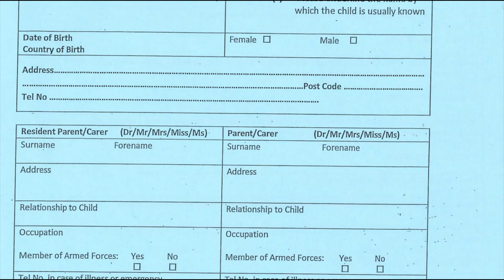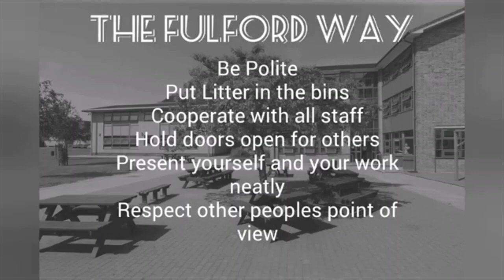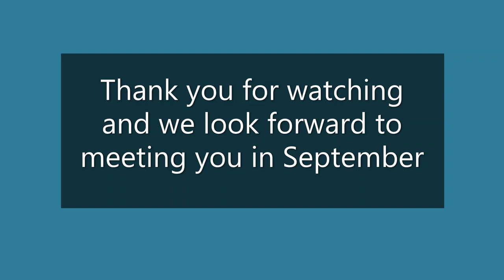Welcome to Fulford School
A welcome video for Year 6 Students joining Fulford School in September